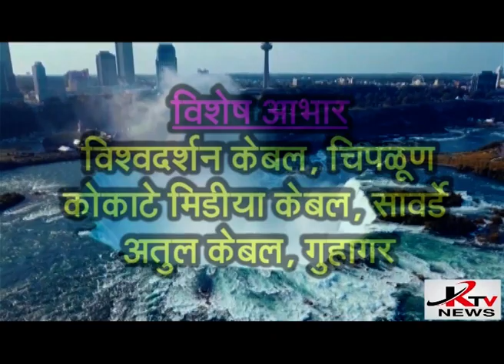KTV NEWS 24 04 2021 RTN